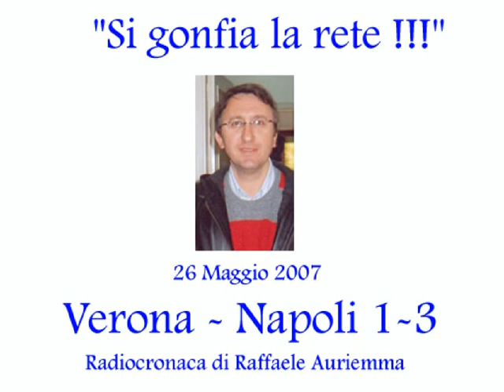Verona-Napoli 1-3 Radiocronaca di Raffaele Auriemma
26 maggio 2007. Verona-Napoli 1-3. Ecco la radiocronaca di Raffaele Auriemma effettuata in condizioni a dir poco ostili. SI GONFIA LA RETE sulle note di The Final countdown.

Per il Napoli reti di DOMIZZI, CALAIO' e DALLA BONA.